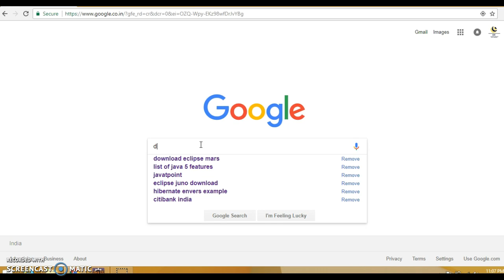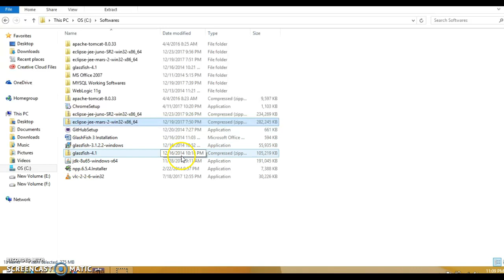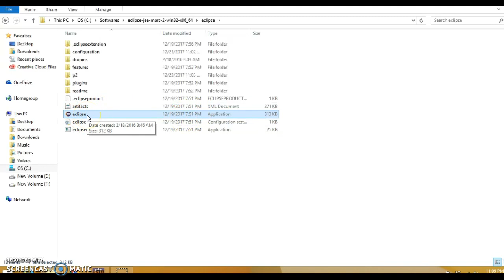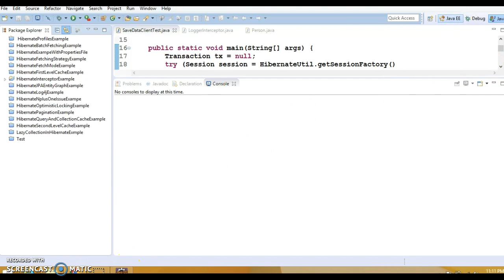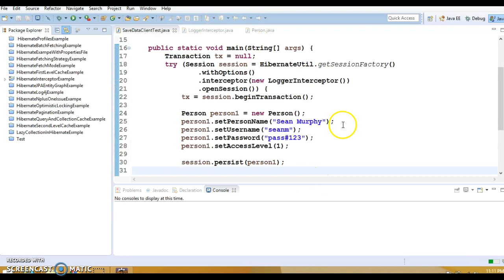How to download and install Eclipse on Windows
In This video you will learn How to download and install Eclipse on Windows